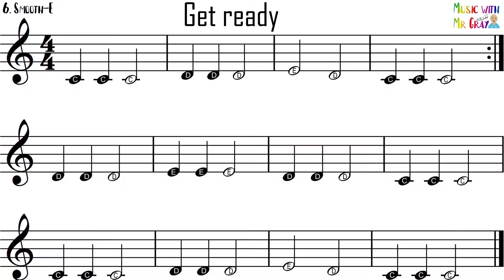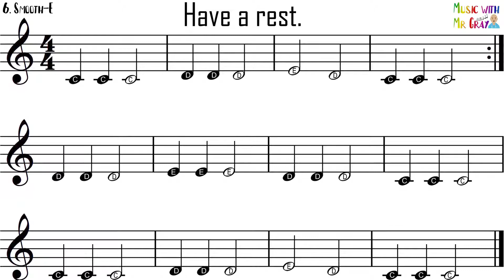Trumpet play along - 6. Smooth-E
These play alongs are suitable for Bb Brass instruments.